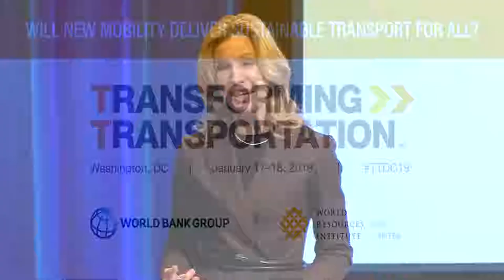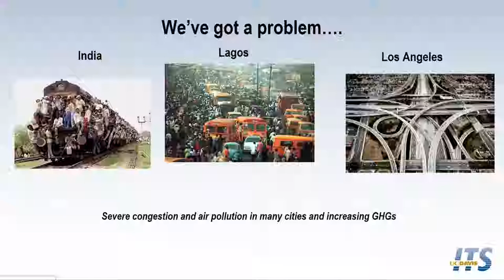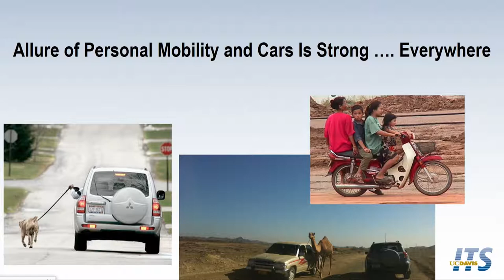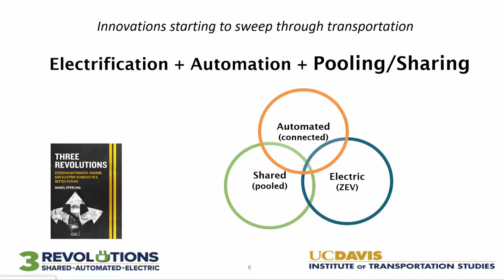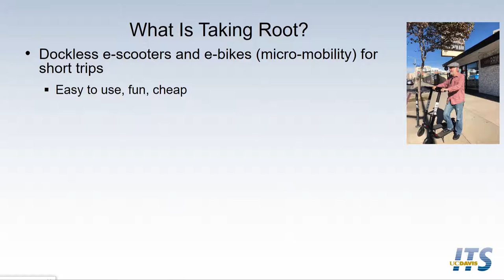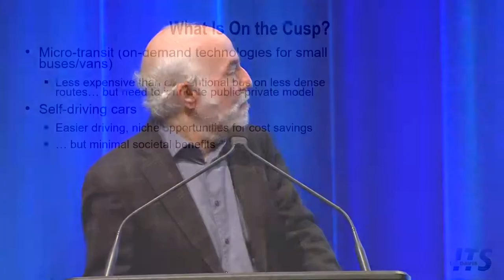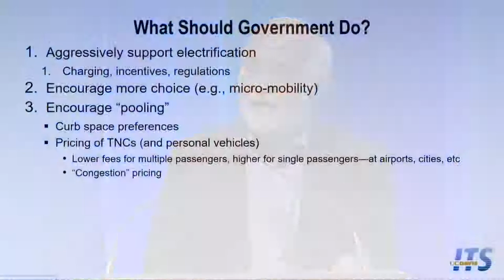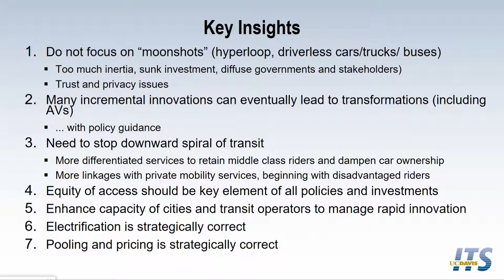Transforming Transportation 2019 - Framing New Mobility Going Beyond the Hype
Electric vehicles, shared mobility platforms, autonomous cars… the transport sector is rife with innovation. New technologies and business models are quickly transforming the way we move, both in developed and developing countries. Now, how can we turn this into an opportunity to make transport greener, safer, more inclusive and efficient? This question will be at the core of the Transforming Transportation 2019 conference.